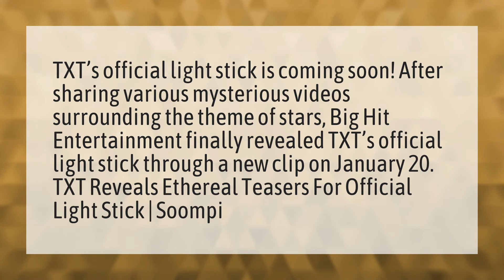Does TXT have a lightstick?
Bts Lights • Does TXT have a lightstick?